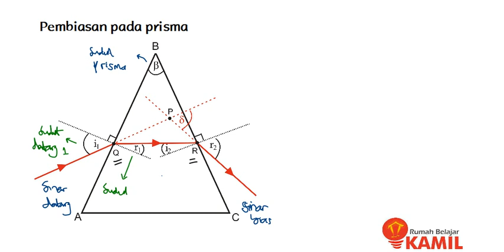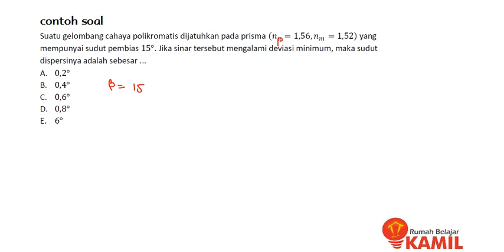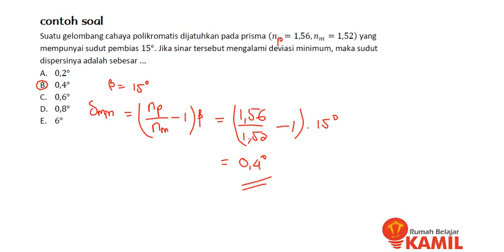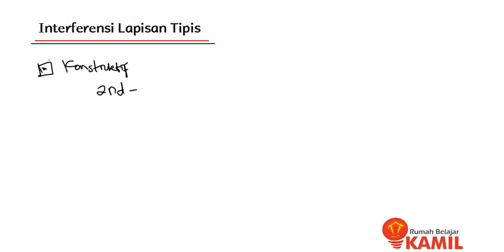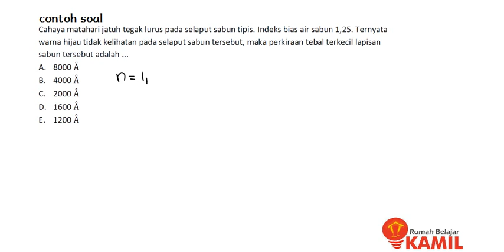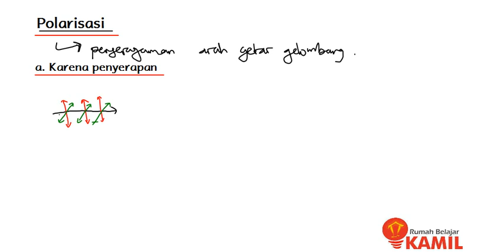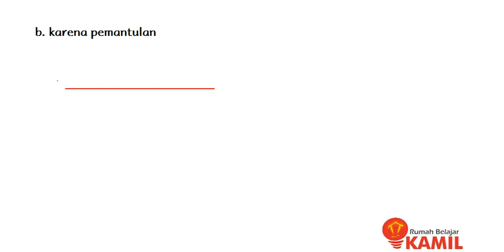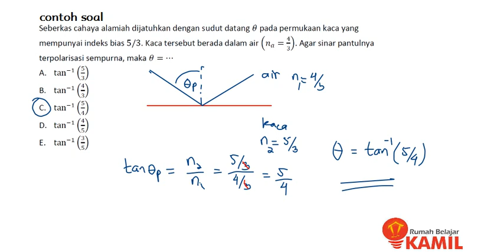Fisika : Gelombang Cahaya 2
Video ini berisi materi dan contoh soal tentang Pembiasan Prisma, Interferenci Lapisan Tipis dan Polarisasi.
Materi Fisika kelas 11 SMA kurikulum 2013